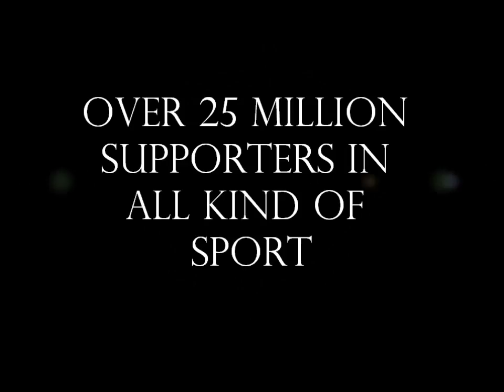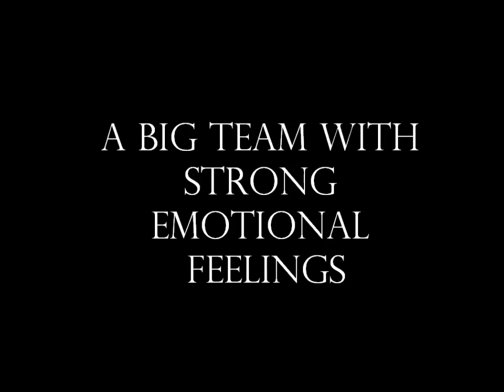Crazy and Amazing Galatasaray ULTRASLAN Fans FIGHT Video in ( HD ) Hooligans from Turkey Burn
A Story from turkish hooligans Ultraslan from turkey!